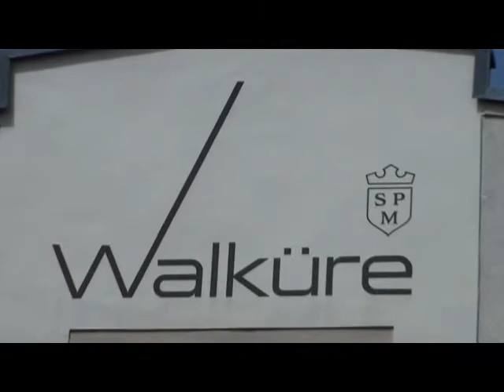24072009 koschykmittendrin 21